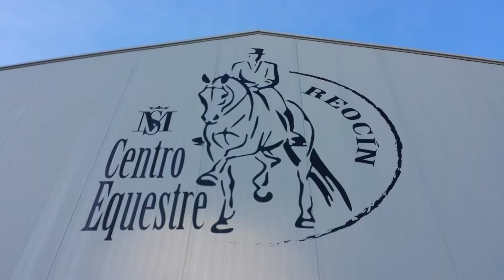Zeta Cinematics 😊 DIEGO NUÑEZ Y MANA 🐎🌟🌟🌟🌟🌟🐎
HELGUERA REOCÍN 🐎🌟🌟🌟🌟🌟